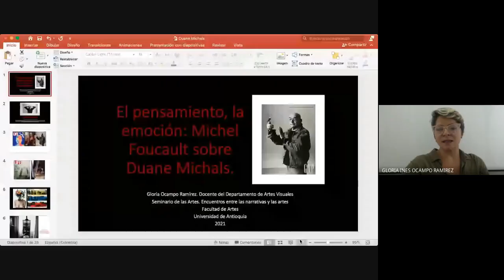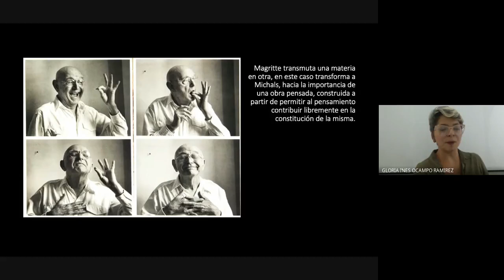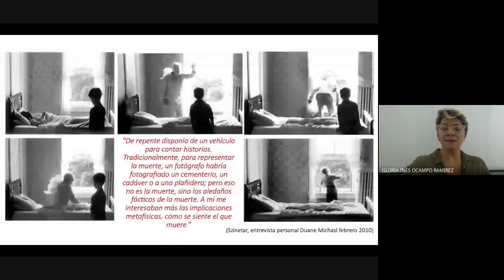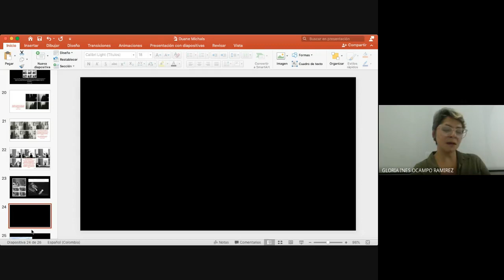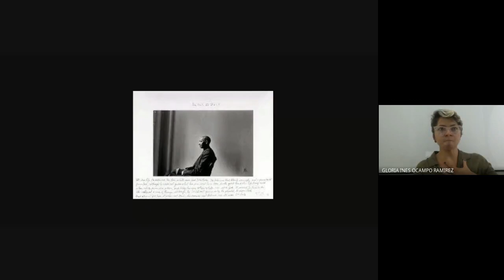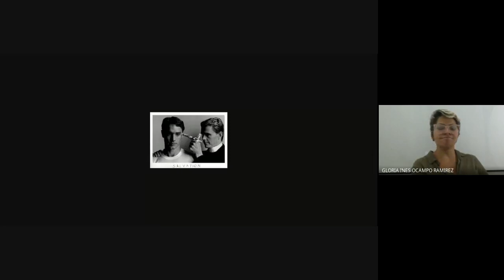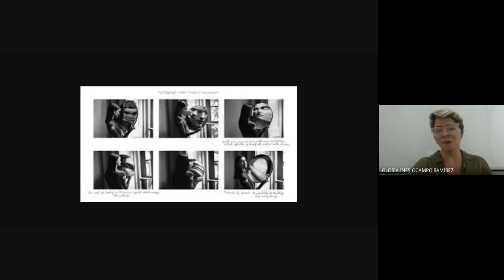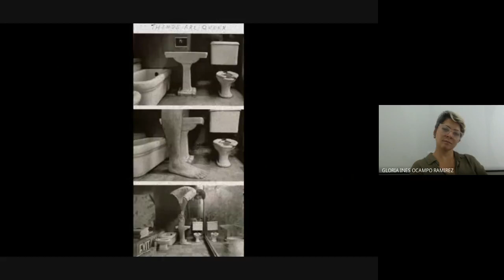El pensamiento, la emoción: Michel Foucault sobre Duane Michals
Conferencia del Seminario de las Artes: El pensamiento, la emoción: Michel Foucault sobre Duane Michals.
Conferencista: Gloria Ocampo Ramírez. Docente del Departamento de Artes Visuales.